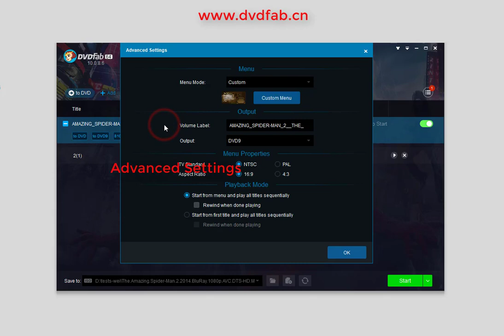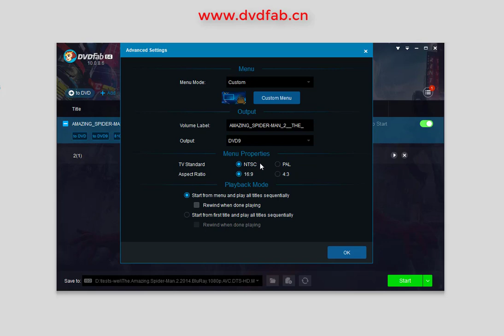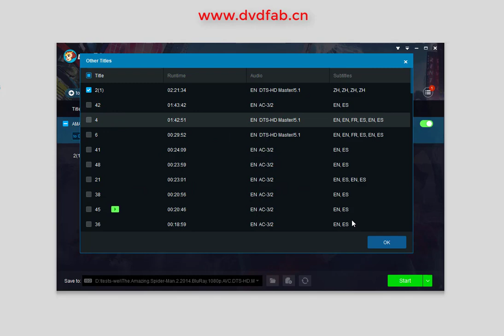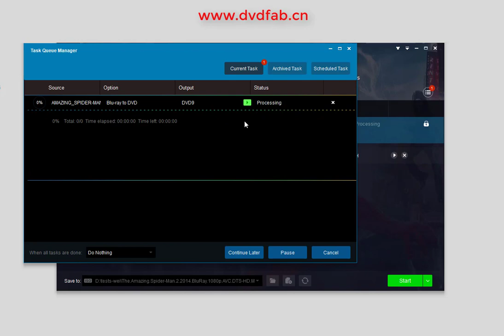How to Copy Blu-rays to DVDs?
to learn more. This video tutorial shows you how to copy or convert Blu-ray movies to DVDs with DVDFab Blu-ray to DVD Converter, the best Blu-ray to DVD converter which can let you get a DVD movie from a Blu-ray easily and quickly.